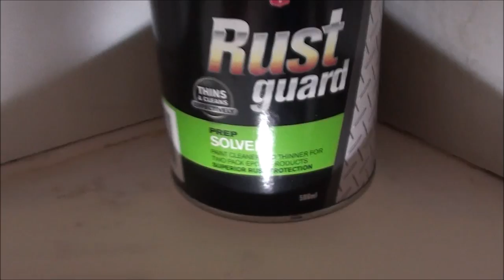Rejuvenate old Bathtub using tub paint - DIY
Old bathtub need a new life, so instead of replacing it is getting a new life from tub paint. Here I am using Tub and Tile paint. It comes in two parts, mix together it is enough for two coats over two days. Prep of tub is really important before painting for paint to adhere well.